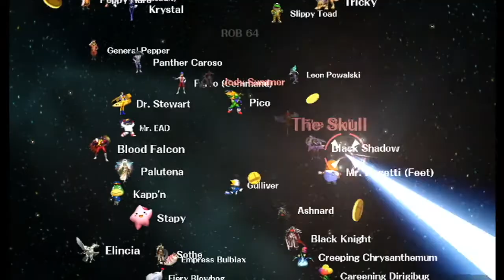Brawl All-Star Mode R.O.B.